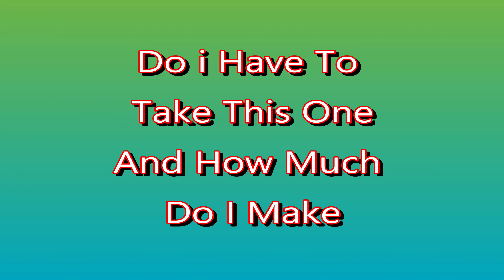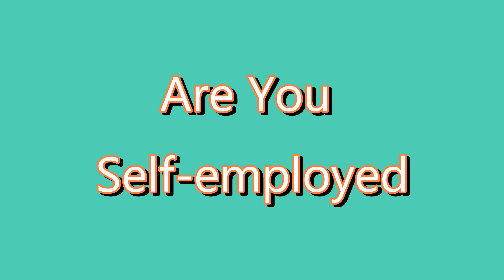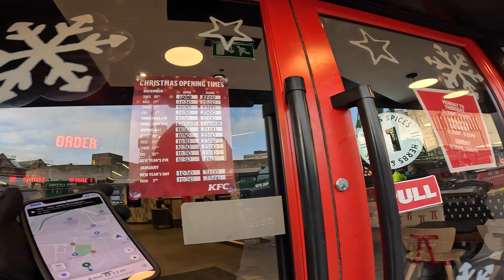Working In The GIG Economy, (UBER DELIVEROO JUST EATS) 2022 ￼S2E22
Weekly Vlog video’s & New locations BACK SOON Don’t forget to turn on your notification’s, so you don’t miss a video.

FOLLOW DRILVERY RIDER